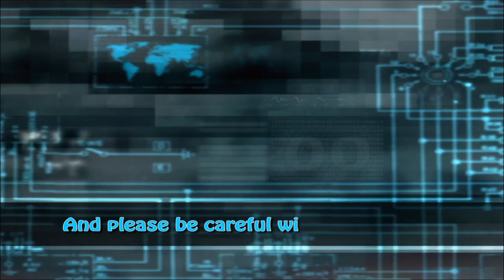Enter the BABY!!! Neverending nightmares episode 2: Game2Misbehave